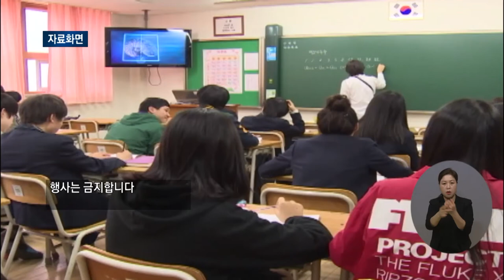복지TV뉴스 1562회 7월 14일 (수) 주요1_수도권 거리두기 ‘4단계’… 사적모임, 외출 자제_손자희 아나운서